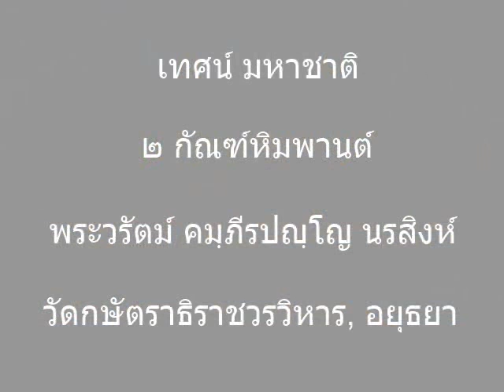เทศน์ มหาชาติ ๒ กัณฑ์หิมพานต์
A reading of the Second Section of a Thai translation of the Vessantara Jataka by Phra Warat Gambhīrapañño Norasingha, recorded at Wat Kassatthrathirat Woravihan, Ayutthaya, Thailand on 13th November 2012.